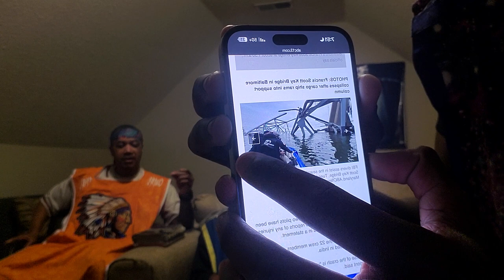Every morning doth he bring his Judgment to Light!!